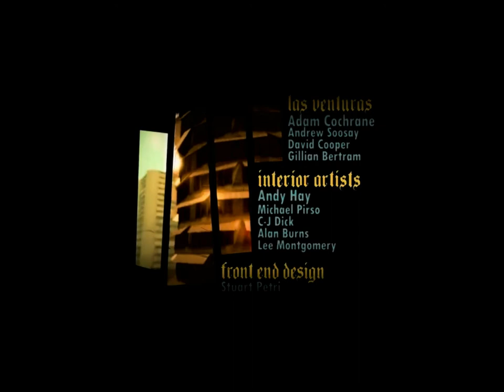GTA San Andreas Theme Song (slowed & reversed)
Following the famous slowed & reverb craze, I decided to make my own version in my style.
Inspired by a post from the facebook group Rockstar Games posting, greetings!

All the respective credits for the GTA SA Original Theme to Rockstar Games